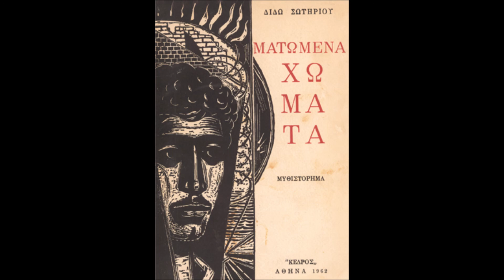Ματωμένα Χώματα, Κεφάλαιο 2ο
Το παρό βίντεο είναι καθαρά για ψυχαγωγικό σκοπό. Δεν αποσκοπώ οποιοδήποτε κέρδος από την ανάρτησή του.

Η ιστορία του Μανώλη Αξιώτη, Μικρασιάτη αγρότη από τον Κιρκιντζέ. Άνθρωπος του μόχθου, δεμένος με τον τόπο του, το πατρικό του σπίτι, τους χωριανούς του. Ο άντρας που πάλεψε με κορμί και με ψυχή.

Το μνημειώδες έργο της σύγχρονης ελληνικής πεζογραφίας που χαρακτηρίστηκε "Βίβλος της σύγχρονης εξόδου του Μικρασιάτικου Ελληνισμού". Από το 1962 που πρωτοεκδόθηκαν μέχρι σήμερα τα Ματωμένα Χώματα έχουν ξεπεράσει σε πωλήσεις τα 400.000 αντίτυπα.